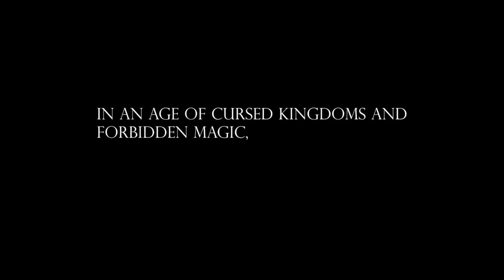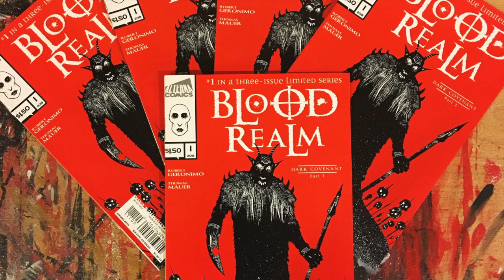BLOOD REALM ⇒ The Dark Lord Cyphus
THE DARK LORD CYPHUS

SPECIAL THANKS
⇒ To all of my readers and supporters of the Blood Realm saga